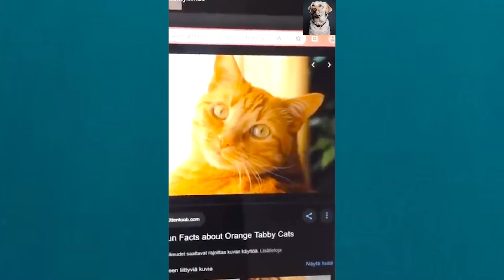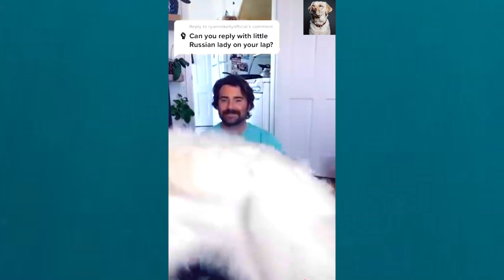Funny Animal Videos that Make Me Laugh Uncontrollably 😂 #26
This funny and cute animals compilation with best funniest videos of wild and farm animals moments and fails will make you laugh all week long 😃

watching always enjoy this video check the my channel best funny  animals  videos.